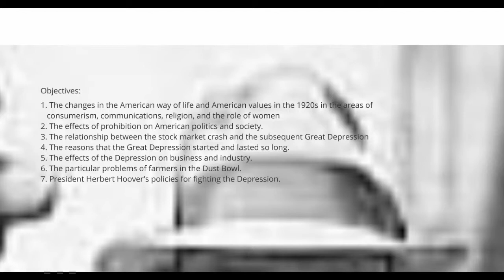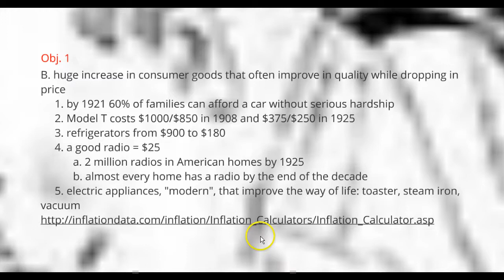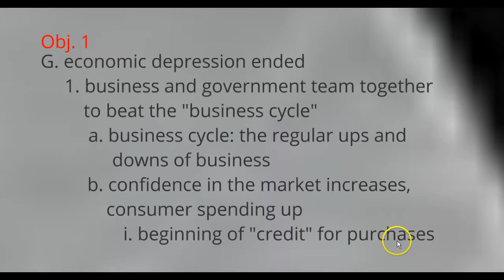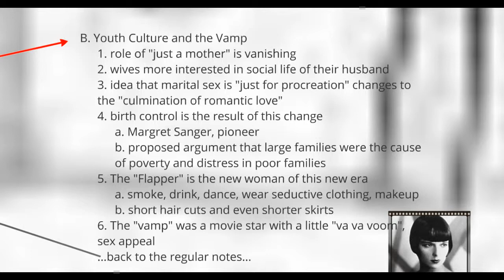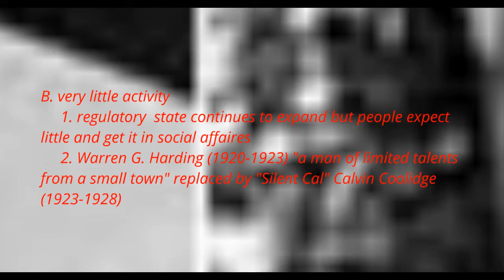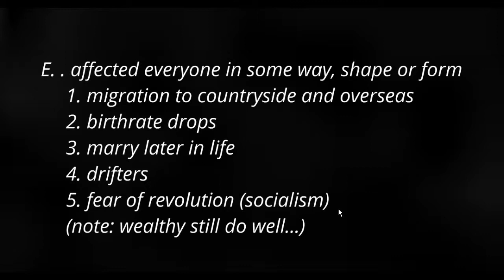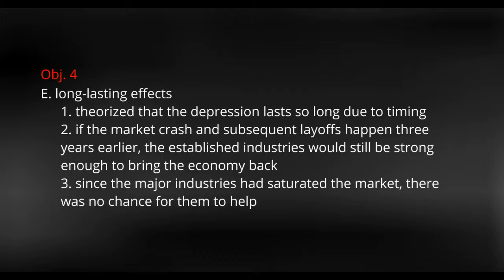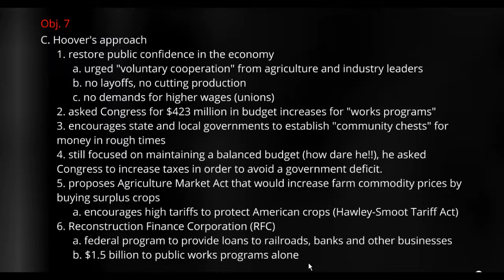The New EraThe Great Depression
The Roaring 20's lead into the Great Depression